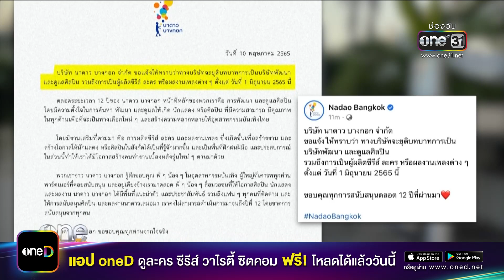“ต่อ” ไม่ฟันธงจะอยู่ค่ายไหนหลัง “นาดาว” ปิดตัว | ข่าววันบันเทิง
"ต่อ - ธนภพ ลีรัตนขจร" ไม่ฟันธงจะไปอยู่ค่ายไหน หลัง นาดาวบางกอก ตันสังกัดประกาศปิดตัว แต่ไม่ว่ายังไงทำงานด้วยใจสำคัญกว่าสัญญา